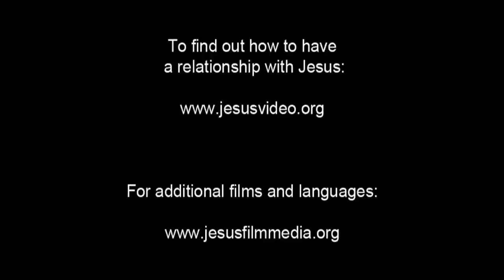German, Standard! Confess Jesus As Lord! Believe In Jesus Resurrection! Surely Saved Forever!(8)